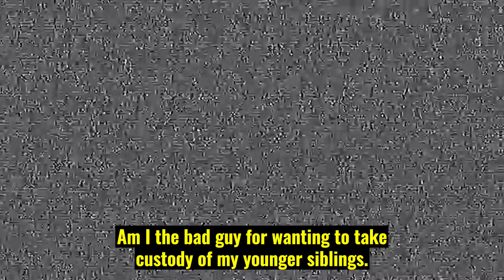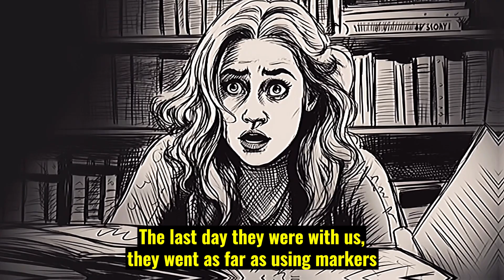Am I The Bad Person For Want To Take Custody Of My Yonger Siblings…